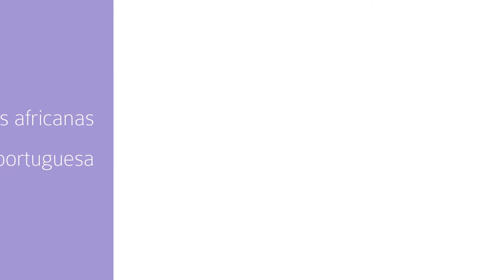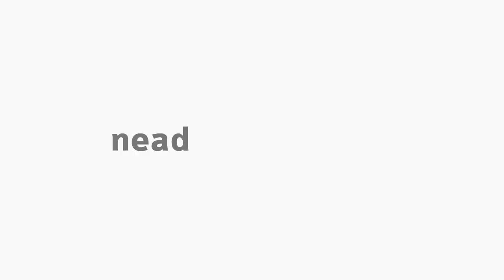[LET] Guiné Bissau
Tema Guiné Bissau na disciplina de Literaturas Africanas de Língua Portuguesa com o professor Dejair Dionisio para o curso EaD de Letras da Universidade Estadual do Centro-Oeste do Paraná.